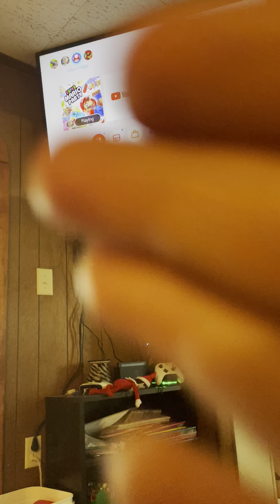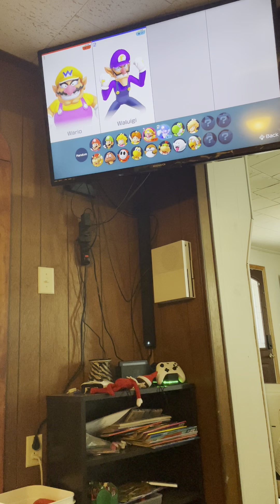July 4, 2022